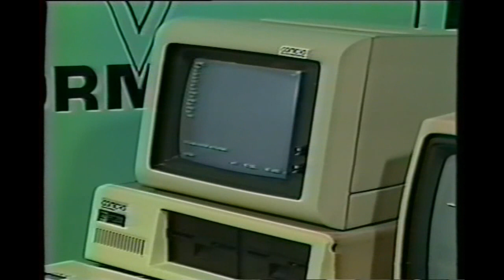TV - Informátika - Levy Fidelix fala sobre pirataria na informática do Brasil Parte I